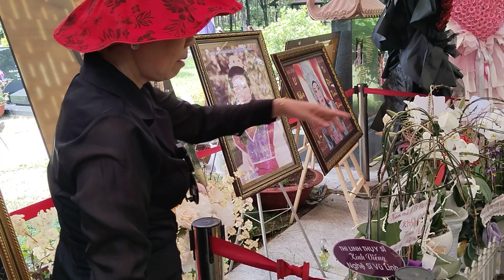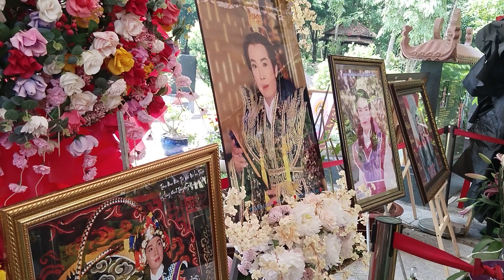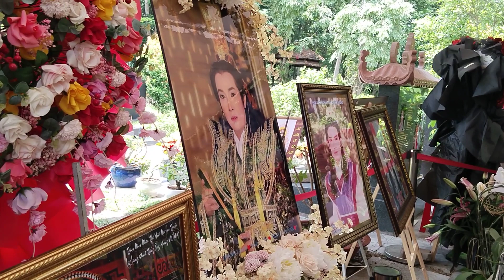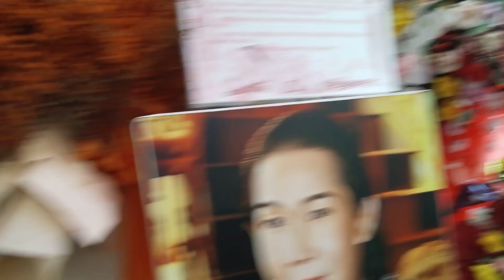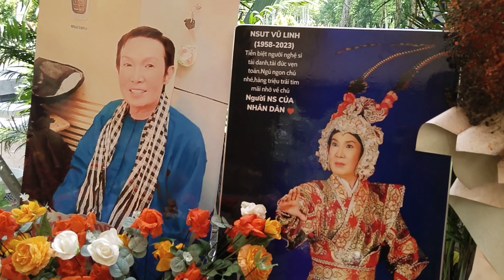Cố Nghệ Sĩ Vũ Linh Góp Ý Đau Xót Cho CNSVL | blogoctieu